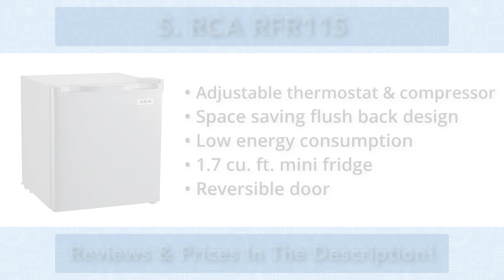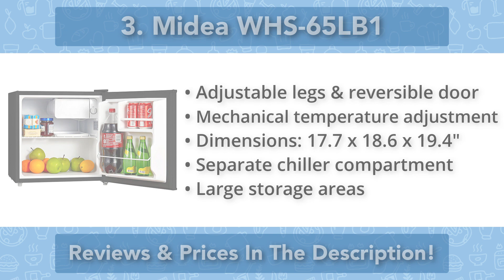Best Mini Fridge To Buy In 2020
Best Mini Fridges In 2020:
1. Danby DAR044A4BDD-3
2. EdgeStar CRF150SS-1
3. Midea WHS-65LB1
4. Danby DAR017A2BDD
5. RCA RFR115
6. Igloo 1.6 cu ft Refrigerator
If you want to buy a compact alternative to a traditional refrigerator, you can think about settling down with the best mini fridge that is available in the market. We will be able to support you with the decision that you take to buy the perfect mini fridge. In fact, we have deeply analyzed some of the trending products, so that we can provide you with an accurate recommendation. All you have to do is to go through what we suggest and invest to purchase the best mini fridge out of different brands and models that are available for purchase in the market.